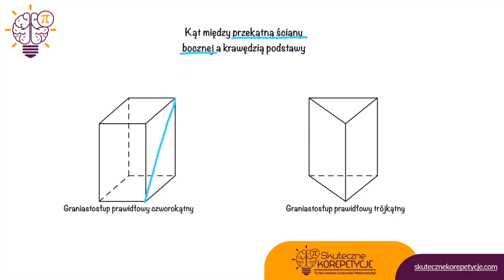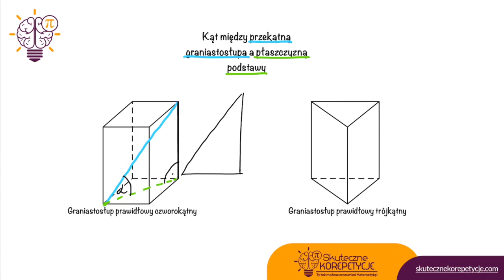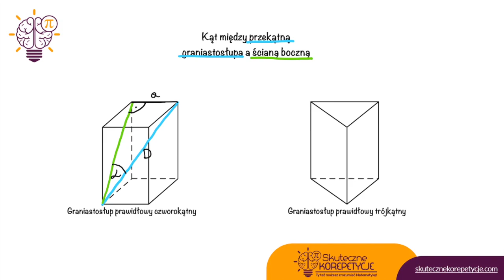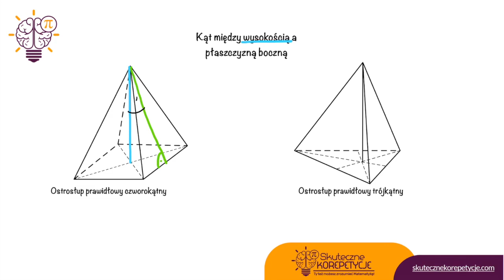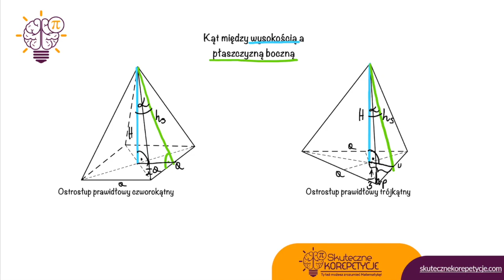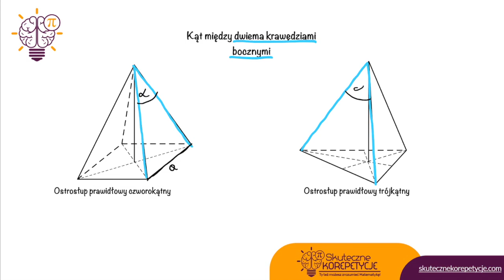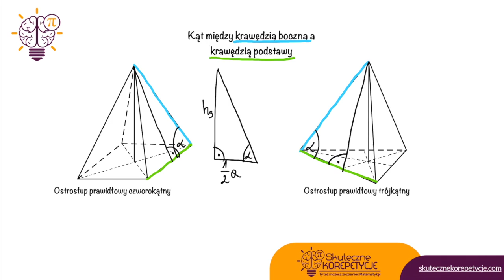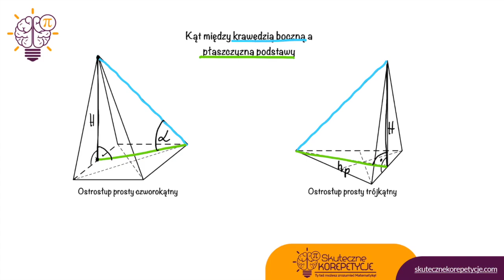Czy już umiesz prawidłowo zaznaczać kąty w bryłach?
Film przeznaczony jest dla uczniów przygotowujących się do matury do poziomu podstawowego.

Mój profil na fb: Paulina od Matematyki - Skuteczne Korepetycje